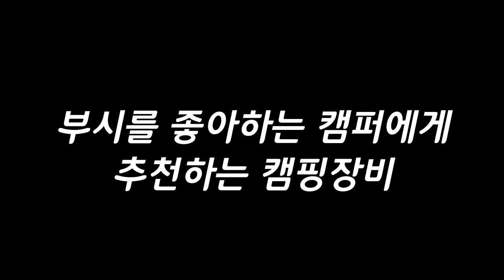부시를 좋아하는 캠퍼들이면 추천하는 그랜드파 그릴｜어른들의 캠핑 장난감으로 좋아요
캠핑을 하면서 점점 화로대 위에 그릴을 올리고
고기를 굽는 일이 줄었습니다.
아무래도 화로대는 장작만 태우고 불멍만 한다면
진득한 고기 기름 정리 안해도 되고 편하니깐 그렇겠죠?

한편으로는 숯에 구은 고기맛이 생각날때도 있죠
여기~캠핑의 원초적 부시 감성과 맛있는 고기나 생선이 구워지는
캠퍼들의 장난감으로 충분한 그랜드파 그릴을 소개합니다.

생선, 고기, 군밤 등등 다양하게 활용이 가능해서
어른, 아이 모두 재미있는 아이템입니다..

✅Song
🎵Track : 어부의 노래 -    • [적적하고 쓸쓸한 민요풍 감성음악] 어부의 노래 | 바다에 비친 달빛 뿐